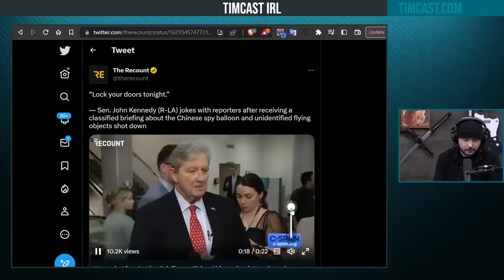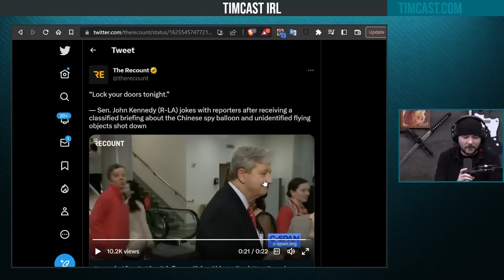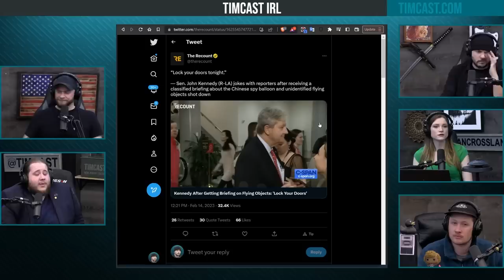Senator Says "LOCK YOUR DOORS TONIGHT" After Being Asked About UFOs Spotted Over America